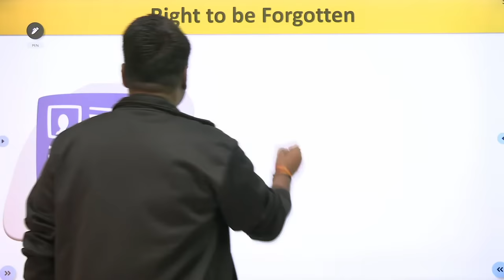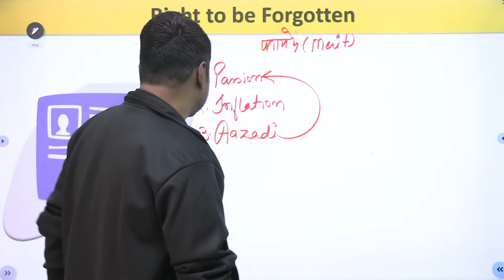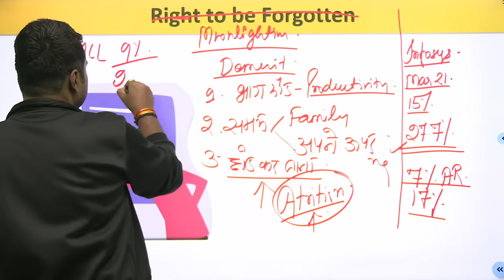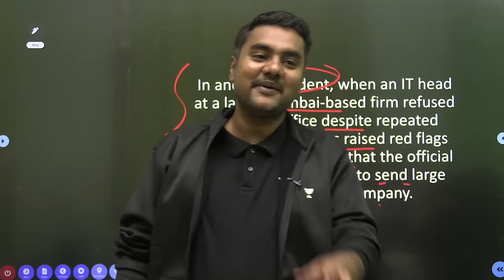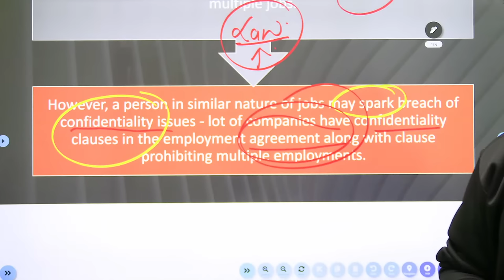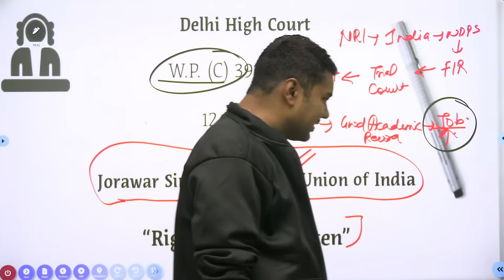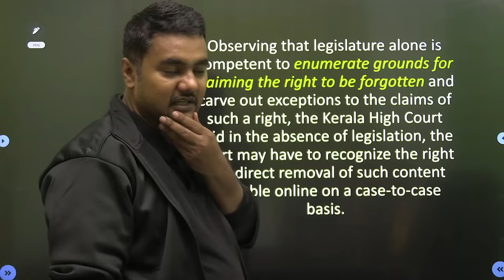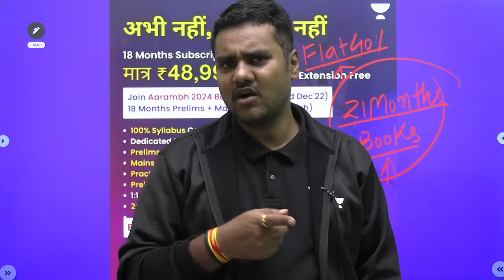Moonlighting Policy and Right to be Forgotten Under Indian Law | Atma Prakash Singh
In this session, Educator Atma Prakash Singh will be discussing Moonlighting Policy and Right to be Forgotten Under Indian Law.

Call Atma Prakash Singh's team on  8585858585 and take your UPSC CSE Preparations to the next level.

➤ About the Educator:  LL.B, LL. M (Gold Medalist). Pursuing PHD(BHU) Currently teaching as Asst. Professor, Law Faculty, University of Allahabad.

You can enroll to Unacademy Subscription and get the following benefits:
1. Learn from your favourite teacher
2. Dedicated DOUBT sessions
3. One Subscription, Unlimited Access to Live Online Classes and Videos
4. Real-time interaction with best-in-class teachers
5. You can ask doubts in live online classes
6. Limited students in each Class
7. Download the videos & watch them offline